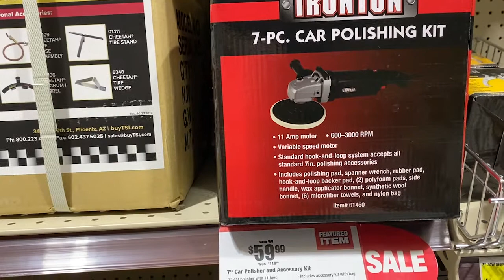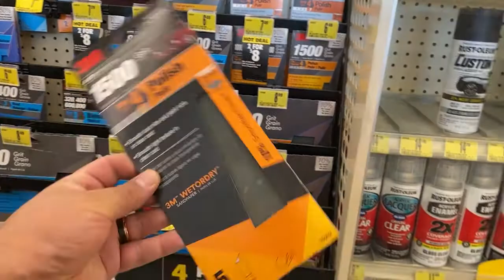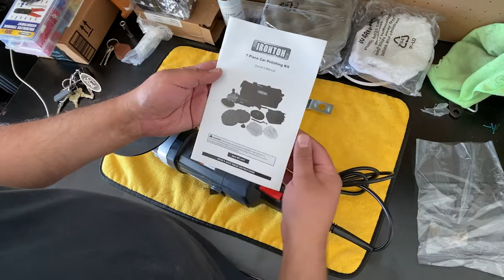Classic Mustang restore oxidized single stage paint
We unbox a new car polisher and go to town with a paint correction on our 68 mustang. We experiment and wash, wet sand, and compound to see how buff we can get our 50 year old faded single stage paint. First, is to remove the oxidation and you can see the shine right before your eyes!

Products used in this video:
Ironton 7in. Car Polishing Kit - 11 Amp, 600-3,000 RPM

3M Wetordry Sandpaper, 32023, 1500 Grit, 9 in x 11 in, 5 per pack

Chemical Guys GAP11616 C4 Clear Cut Correction Compound (Paint Correction - Fixes Scratches, Swirls & Holograms), 16 oz.

Meguiar's G19220 Ultimate Polish, 1 pt .4 fl. oz.

SoLiD Multipurpose Plush Microfiber Cleaning Cloth Towel for Household, Car Washing, Drying & Auto Detailing - 16" x 24" (6)

screen name CmosX

IntoMusic
Artist: Guggenz
Song: On Time